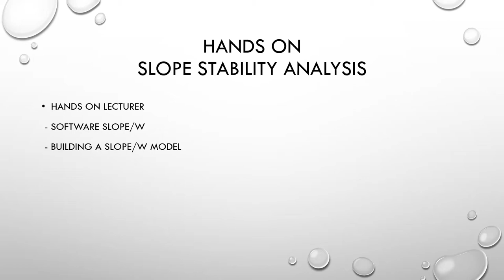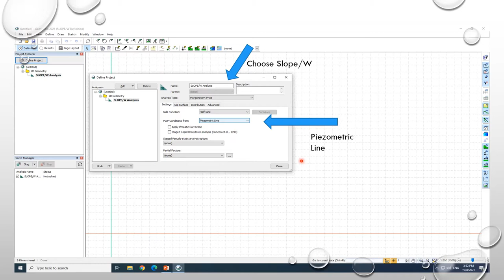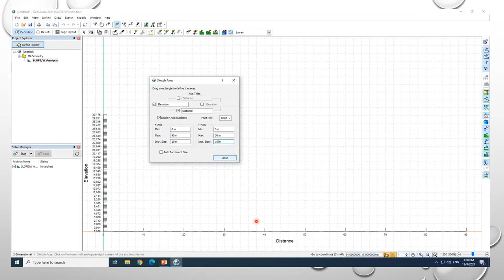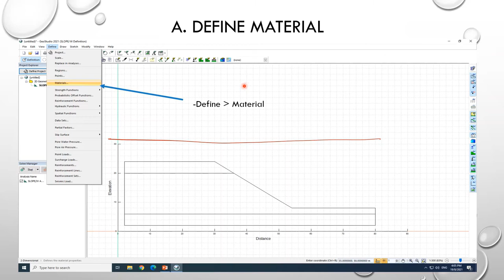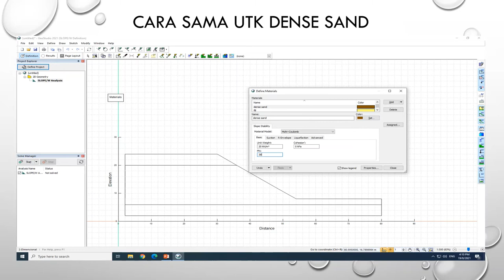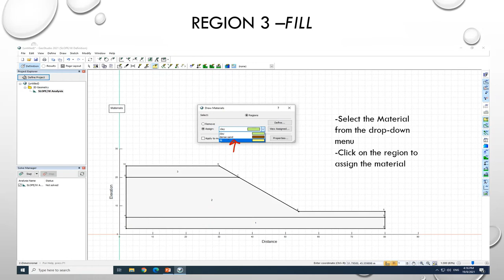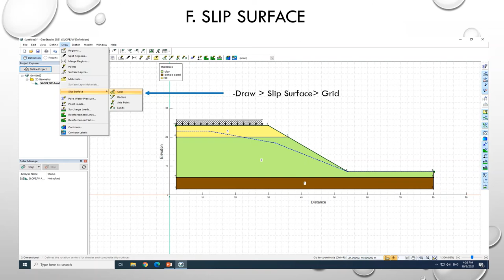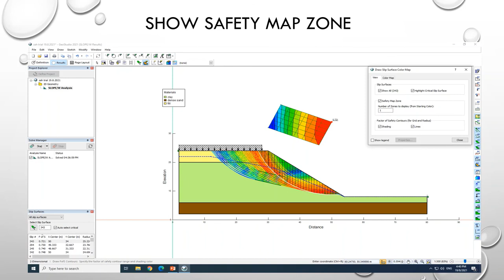DCG50093 APPLICATION SOFTWARE GEO-STUDIO